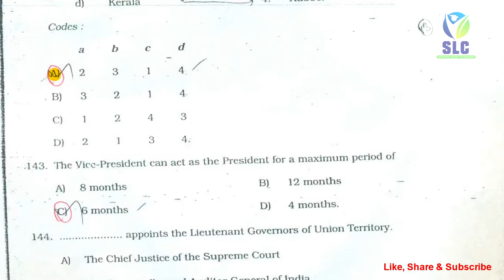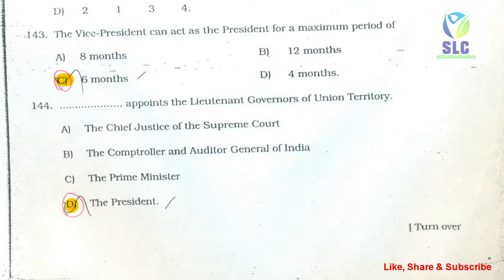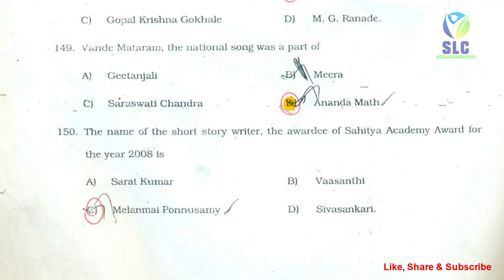TRB POLY LECTURER 2012 GENERAL KNOWLEDGE QUESTION WITH ANSWER | SLC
This is Students Learning Center.
Here I am discuss about TRB Polytechnic Exam 2012 question paper general knowledge questions with answer.

Watch it and Comment.

If you want to discuss any other topic write it in comment box.